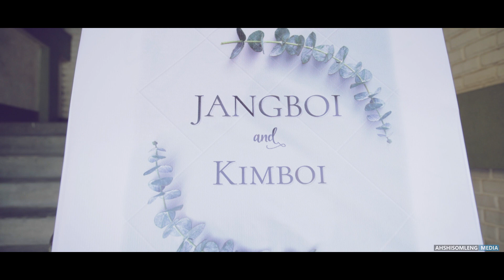INSUNGNOM SEMKHOMPI DIA || WEDDING SONG || JANGBOI + KIMBOI